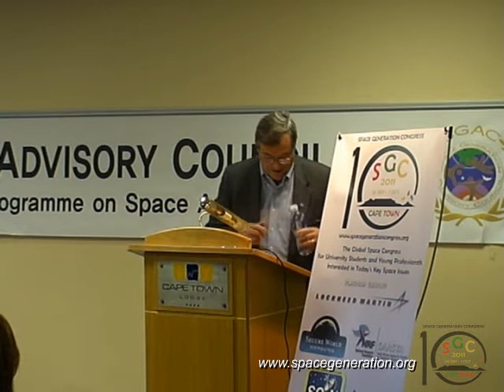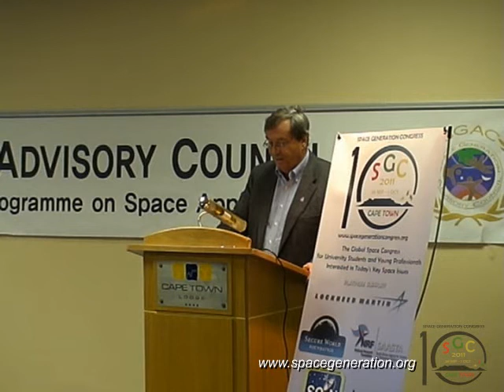Graham Gibbs, Consellor of Space Affairs at CSA, addressing attendees of SGC 2011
As Steve MacLean, current head of the Canadian Space Agency (CSA), was unable to join SGC on a short notice, Graham Gibbs was happy to jump in and address our delegates.